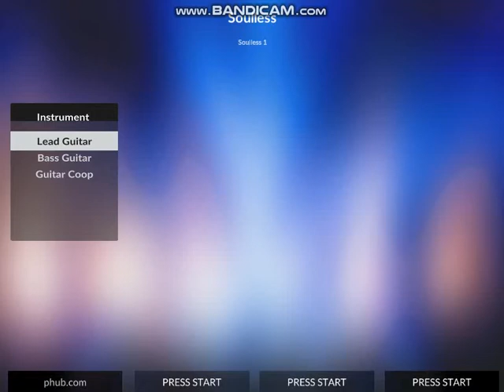Random soulless 1 run